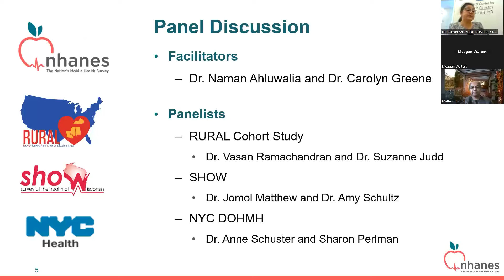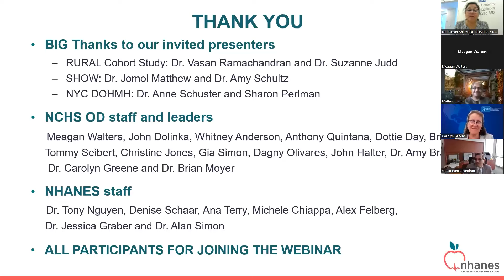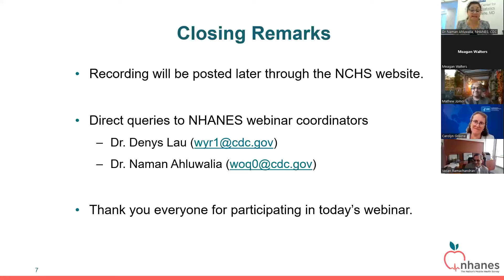Population-Based Survey Experience in Multimode Health and Nutrition Data Collection – Panel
This panel discussion focused on key themes of interest to organizations working on multimode health and nutrition data collection. Facilitated by staff from the National Center for Health Statistics, the topics of discussion included survey participation rates, community engagement, innovation, and funding opportunities.